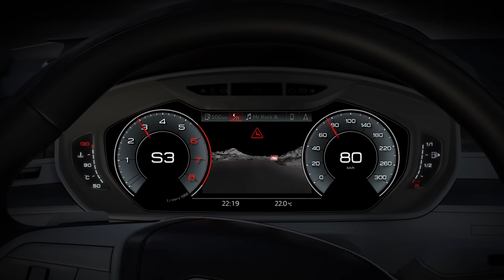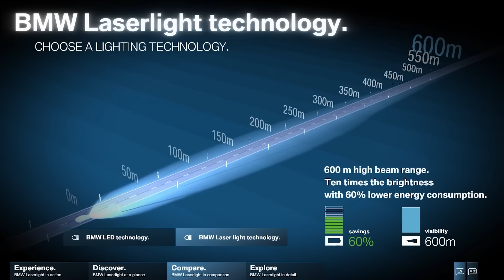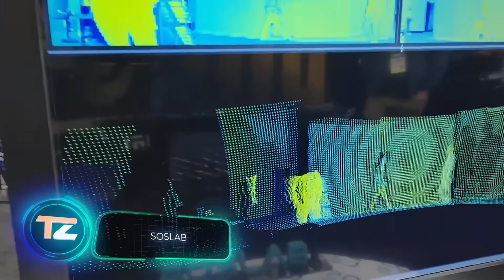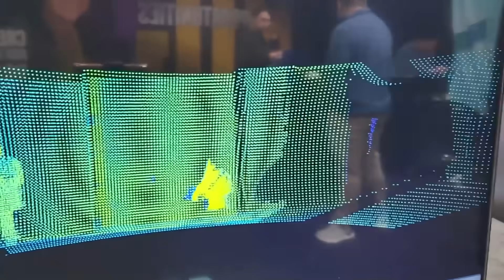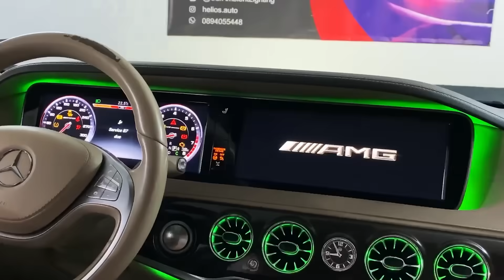LUCES DE AUTOMÓVILES QUE LLEVAN TU VEHÍCULO AL SIGUIENTE NIVEL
8) ARB Intensity Light Bar

10) D-SERIES PRO SAE FOG WHITE PAIR

00:00 - Audi Matrix LED
01:09 - Mercedes-Benz DIGITAL LIGHT
01:55 - Lights Tuning
02:45 - BMW Laserlight
03:45 - Lazer Grille Integration Kit
04:40 - SUBARU SRH
05:18 - Morimoto Super 7
06:29 - SOSLAB
07:28 - ARB Intensity Light Bar
08:13 - ORACLE Integrated Windshield Roof LED Light Bar System
09:01 - RIGID Reflect
10:11 - D-SERIES PRO SAE FOG WHITE PAIR
11:18 - Yellow LED Fog Light Kit
12:19 - Active Ambient Light
12:59 - Starry Sky
13:54 - Morimoto XB LED Side Marker Lights